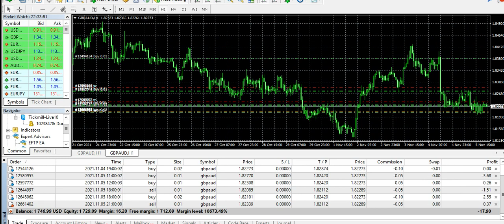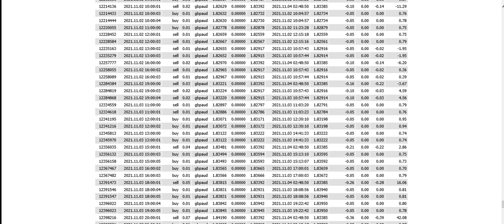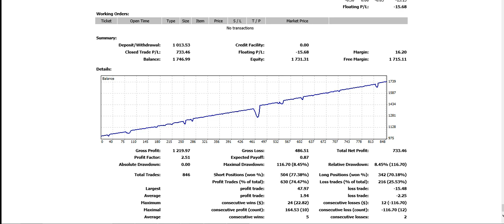Elevate Your Forex Trading Master AI-Powered EFTP Auto-Trader for Consistent Profits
Unlock the Future of Forex Trading with the EFTP Auto-Trader! Are you tired of constant market fluctuations and looking for a way to achieve consistent profits in Forex trading? The EFTP Auto-Trader is here to revolutionize your trading experience! This AI-driven Forex trading bot is designed for both experienced traders and beginners, harnessing cutting-edge algorithmic software for intra-day Forex algo trading. With features that adapt to market conditions and leverage intelligent strategies, you can leave the stress of trading behind!

Why Choose EFTP Auto-Trader?
The EFTP Expert Advisor is one of the most reliable and profitable Forex trading bots currently available in the market. Here’s why it stands out

- Smart Forex Strategies The EFTP Auto-Trader utilizes advanced algorithms enriched with an integrated news filter. This means your trading will remain unaffected by high-impact news events that often lead to market volatility.

- Adaptive Trading With its unique AI capabilities, the EFTP reacts and adjusts its strategy according to market movement and volume. Say goodbye to static trading patterns! You’ll be trading with a tool that’s always in tune with the market.

- Trend Following This bot doesn’t just follow the market – it tracks trends intelligently, using an adaptable trading strategy that adjusts according to the direction of market movements.

Key Features of EFTP Auto-Trader
1. User-Friendly Interface First-time users will appreciate the straightforward setup process, allowing you to start trading without any tech expertise.

2. Comprehensive Trade Reports Analyze performance with detailed trading reports that offer insight into strategies and outcomes.

3. Continuous Updates Stay ahead with the latest updates that optimize performance and enhance trading strategies.

4. Community Support Join our vibrant community for sharing strategies, updates, and advice. Collaborate with fellow traders to succeed together.

The Benefits of Automated Trading
- Time-Saving Focus on other important aspects of your life while the EFTP Auto-Trader works tirelessly for you.

- Emotionless Trading Remove the emotional rollercoaster from your trading decisions. Let the EFTP handle the complexities of the market.

- Focused Strategy Implementation Implement systematic strategies without the risk of oversight during live trading.

Join Us!
Don’t miss out on an opportunity to transform your trading experience. With the EFTP Auto-Trader by your side, you're on your way to mastering the Forex markets!

Transform your trading with AI today – the EFTP Auto-Trader could be the game-changer you’ve been seeking!

auto trader
forex factory
tradingview charting
quantum ai
mt5
robo forex
day trading
intraday trading
mt4
ai robot
expert advisor download
mt4 download
ai bot
trading with algo
algorithmic trading
trading bot
trade bot
forex trading app
ai trading
forex trading for beginners
trading platform fx
trade ideas
martingale strategies
best forex trading platform
good forex trading platforms
forex best trading app
best forex trading app
algorithm software for trading
algo trading program
algo trading software
algorithmic trading software
algorithmic trading program
algo trading
autotrading
robot trading
forex trading strategies
trading system
mt4 trade
trading systems
trading software
mobile robot
automated trading system
automated trading
nasdaq expert advisor
hft bot
algo trading what is
hft trading bot